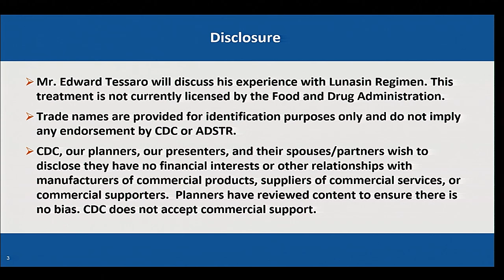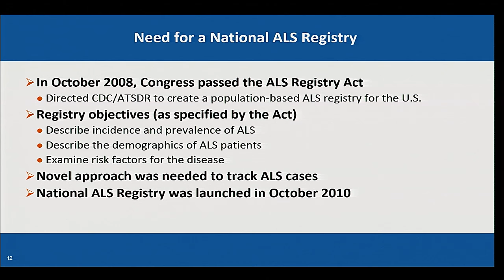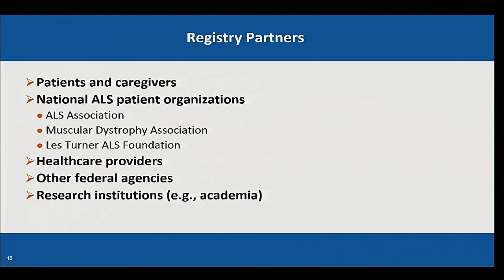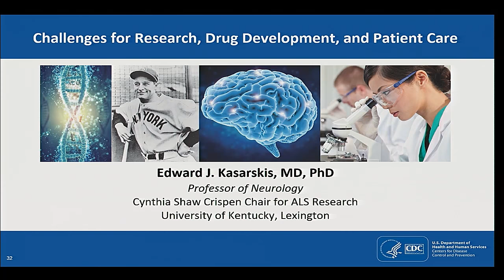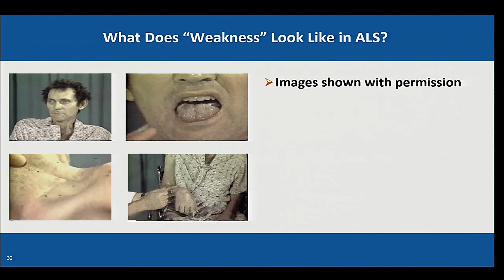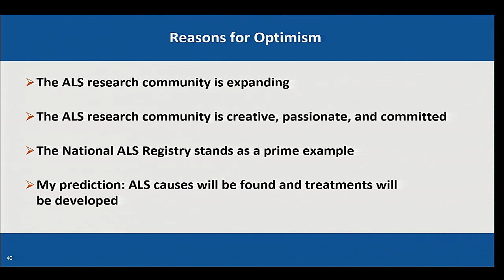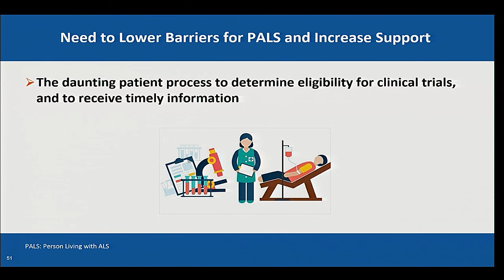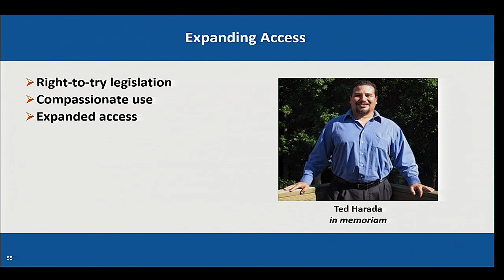National Amyotrophic lateral sclerosis (ALS) Registry -- Impact, Challenges, and Future Directions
Amyotrophic lateral sclerosis (ALS), sometimes called Lou Gehrig’s disease, is a rapidly progressive, fatal neurological disease caused by degeneration of motor neurons in the brain and spinal cord. Researchers don’t know what causes ALS and there is no cure. Approximately 80 percent of persons with ALS die within 2-5 years of diagnosis.